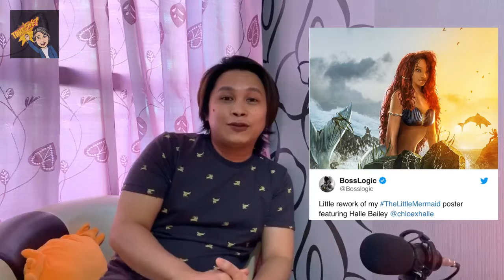REACTION VIDEO | DISNEY RUIN MY CHILDHOOD? | LITTLE MERMAID | TAKE FIVE EP01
ARE WE READY TO SEE A BLACK GIRL AS ARIEL IN DISNEY’s LIVE ACTION REMAKE!? CHECK OUT OUR THOUGHTS ABOUT DISNEY’S REVELATION ABOUT THE GIRL WHO WILL PLAY AS ARIEL.